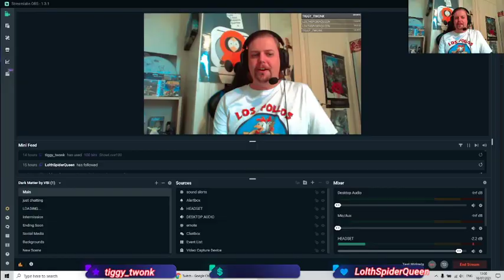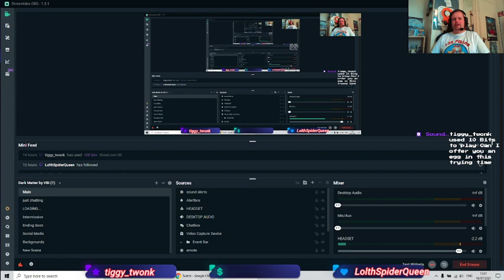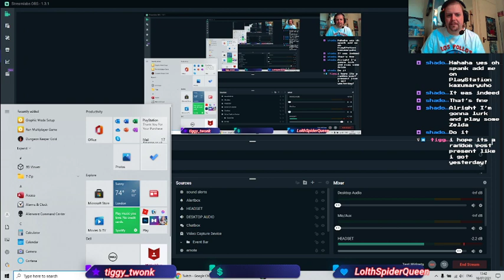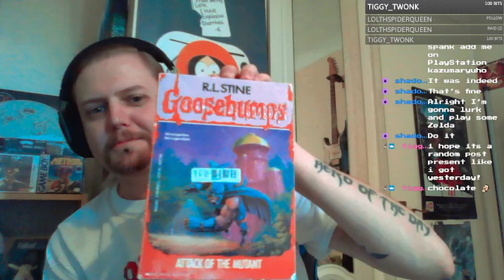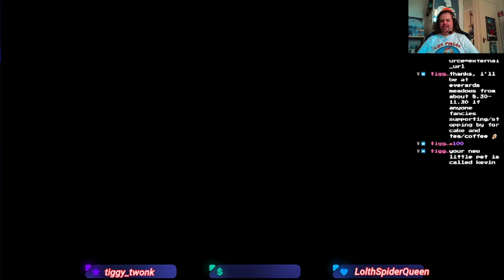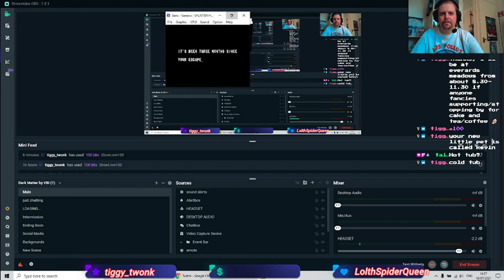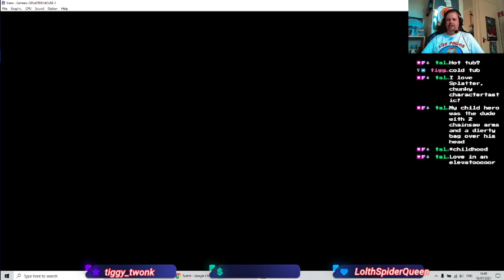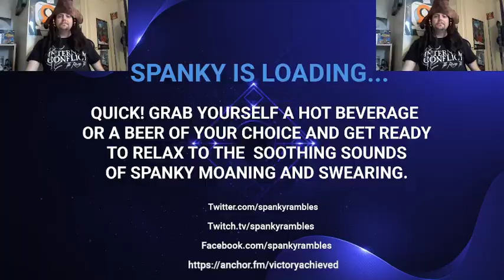AM2R. Chapter 3. Well screw that! (Bonus! Small amount of splatterhouse 2)